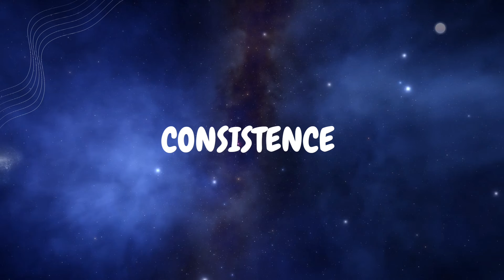Naulant Music - Consistence || Chirag Asrani